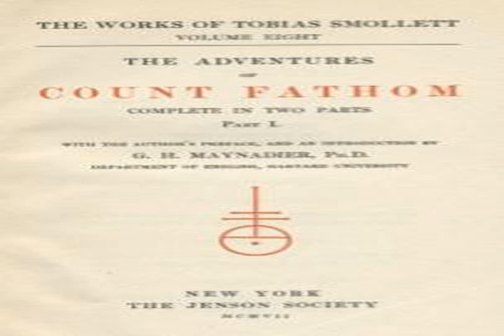Tobias Smollett - The Adventures of Ferdinand Count Fathom Part 1 (Audiobook)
The Adventures of Ferdinand Count Fathom
Part 1
by Tobias Smollett
Full audiobook